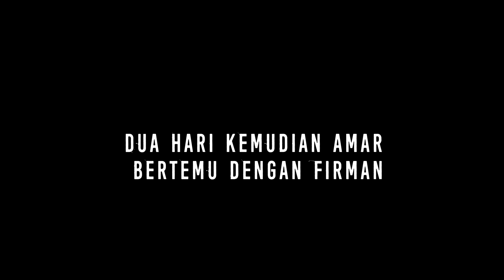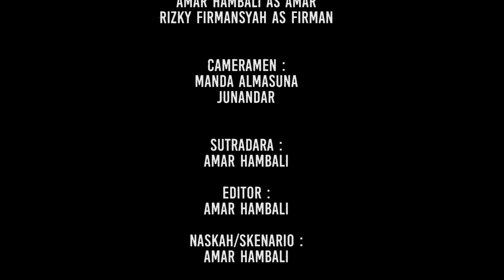Film Pendek | SMK PENCETAK PENGUSAHA MUDA| BERKAH ENYEK SINGKONG by AMAR HAMBALI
ASSALAMUALAIKUM WR.WB
"BERKAH ENYEK SINGKONG"
      Film pendek yang menceritakan tentang seorang pengusaha muda ini di buat secara ringkas dan sistematis,serta untuk memenuhi tugas akhir yaitu ujian kompetensi keahlian di SMK NEGERI 7 PANDEGLANG.
     Mohon maaf bila ada kesamaan dalam tokoh ataupun alur cerita,karena sejatinya seseorang bisa membuat sebuah karya hanya dengan melihat sebuah contoh dari karya orang lain.
     Pesan moral dalam film pendek ini adalah untuk memotivasi para pengusaha muda yang sedang berwirausaha dan berjuang,kegigihan dalam berjuang untuk berproses,serta selalu ingat dengan saran yang diberikan oleh orang lain.Kesimpulannya adalah,jika kita ingin berjuang,kita tidak harus melangkah sendiri,kita juga harus mencari terlebih dahulu tentang apa yang harus kita perbaiki dalam karir kita sebagai pengusaha,apalagi pengusaha muda yang baru saja terjun kedunia usaha.
      Belajar dari pengalaman juga sangat penting bagi kalian yang baru saja memulai berwirausaha.Film pendek ini juga mengajarkan kita berapa pentingnya sebuah desain untuk sebuah produk yang akan kita pasarkan kepada khalayak ramai.tidak hanya itu saja,film pendek ini juga menceritakan tentang cemilan bernama "enyek singkong" yang semakin kurang tersentuh oleh lidah para masyarakat Indonesia hingga cemilan ini pun bisa kembali terkenal dengan melalu film pendek "Berkah Enyek singkong" ini
      Enyek Singkong merupakan makanan yang tradisional yang berbahan dasar dari singkong tentunya,dan sudah di jelaskan juga melalui narasi pada film pendek di bagian scane 2 adegan 1.
     Demikian pesan moral yang dapat penulis simpulkan pada film pendek enyek singkong ini wabillahi taufikwalhidayah
WASSALAMU'ALAIKUM WR.WB
                  -THANK'S FOR WATCHING AND ENJOY TO MY CHANNEL-
My Sosmed ⬇️
Jangan lupa : Like 👍
Film Pendek
UJI KOMPETENSI
Enyek Singkong
SMK PENCETAK PENGUSAHA MUDA